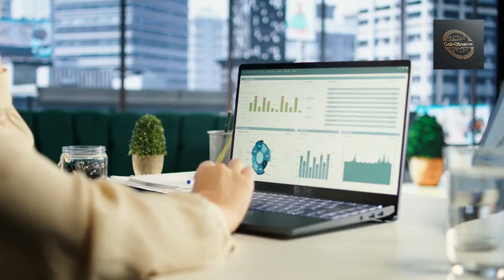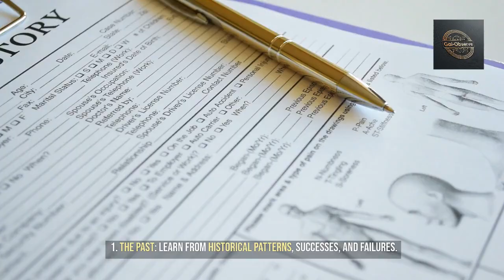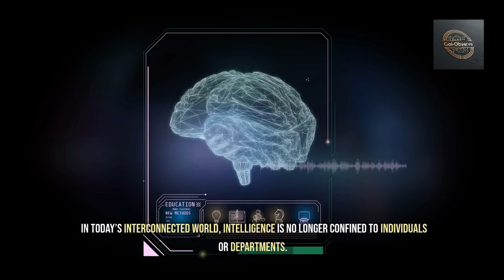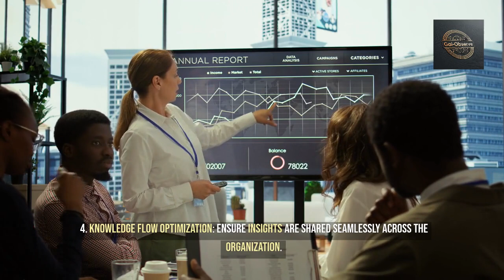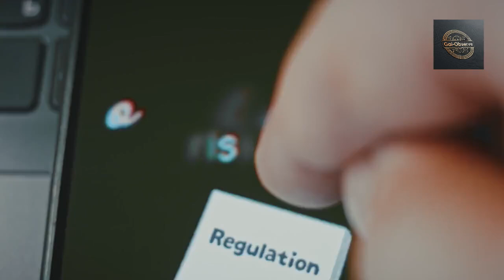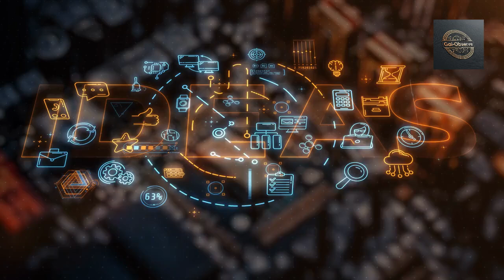The Nine Dimensions of Quantum Enterprises - Episode2